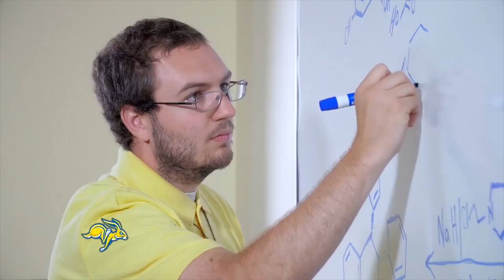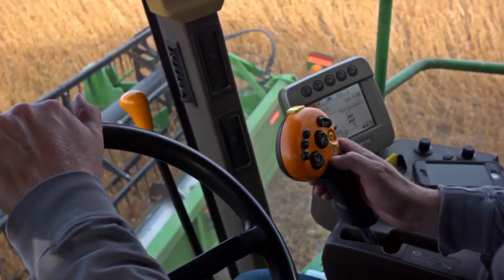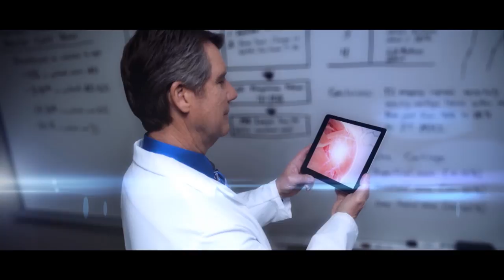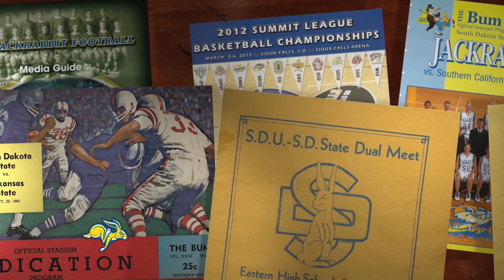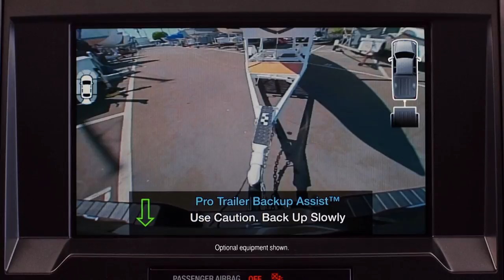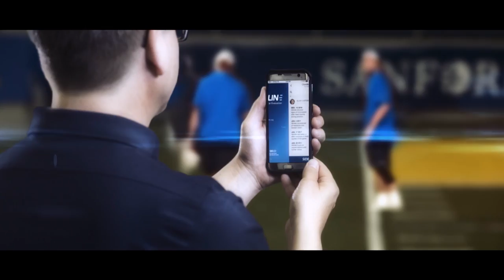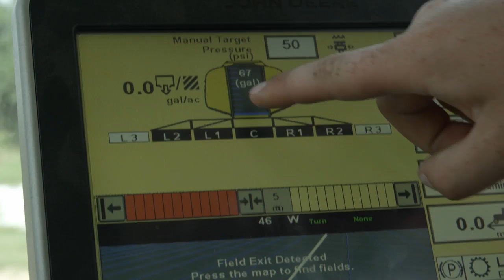The Jackrabbit Insider (04.23.2017)